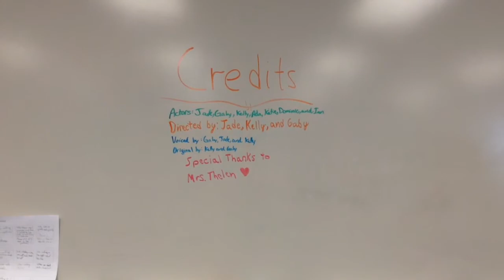PBIS Skits Walkways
PBIS